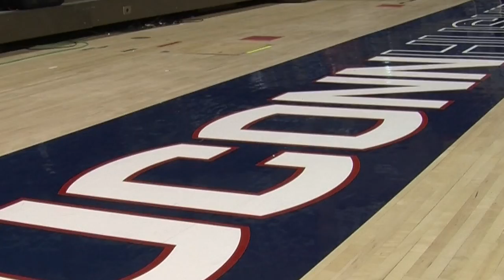UConn Hoops Club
UConn basketball looks to take home its third National Championship this season. SportzEdge Host Erika Wachter reports.